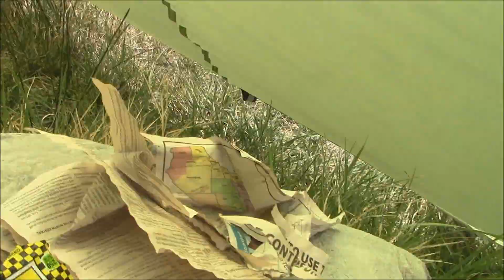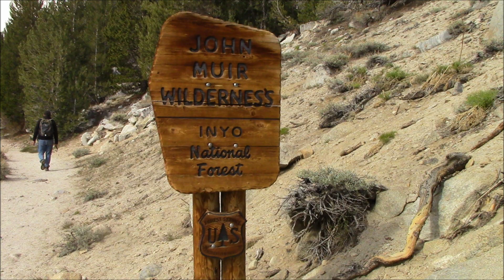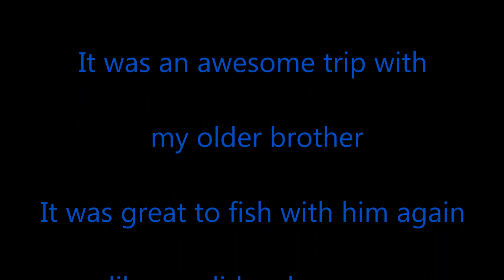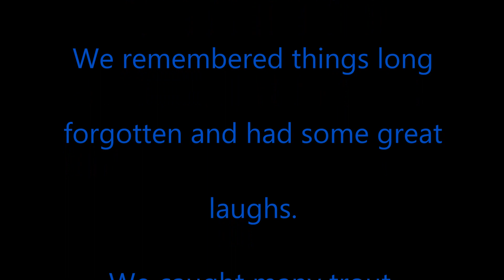PENFISHINGRODS.COM micro fishing the Sierra Nevadas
My brother and I head into the Sierra's and took my

to enjoy fighting some larger trout on micro fishing systems. We had a blast.